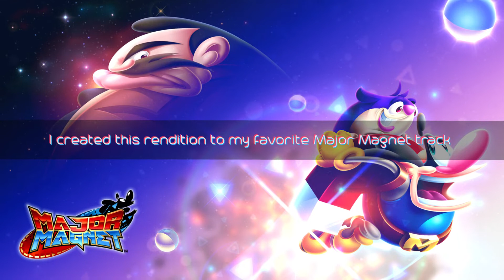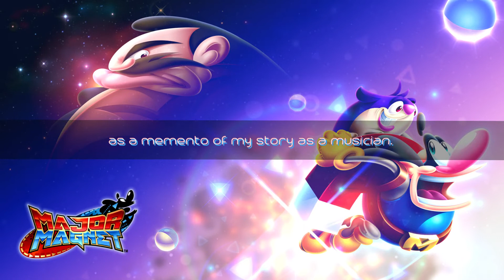Major Magnet OST - Peptalk (Toni Leys REMIX) [2019 Remaster]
In this month but 6 years ago I created this rendition of my favorite track in the game Major Magnet, composed by my good friend Tee Lopes.

It was one of the first tracks I completed and was proud at the time.

This is a remastered version of that track.